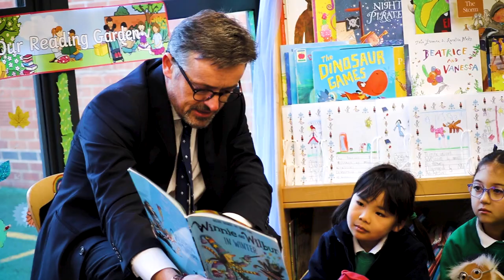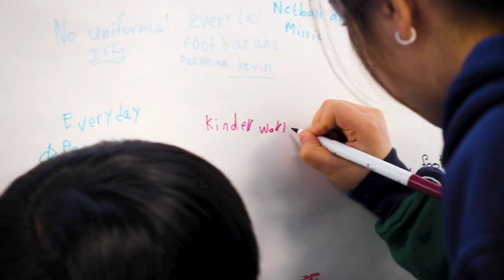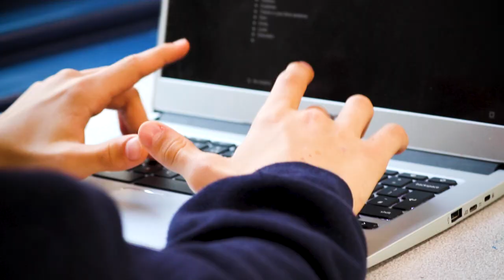Hall School Wimbledon School Video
Hall School Wimbledon is a dynamic and vibrant place of learning occupying a magical campus in the heart of Wimbledon.

Here at HSW, we are very proud to be a non-selective school, precisely because we know that innate ability comes in many forms, extending far beyond the narrow metric of academic assessment.

We don’t just ask ‘How smart are you?’, rather we pose the question, ‘How are you smart?’ Our cherished pupils make up a lively community of budding scientists, artists, dancers, authors, carers, musicians and athletes, all sharing a spirit of adventure and a thirst for knowledge. We work hard to enable every one of us to find our ‘element’ and to feel valued for who we are and the unique contribution we bring to the school. Many pupils will discover talents at HSW which they never knew they had, such is the privilege and pleasure of working here.